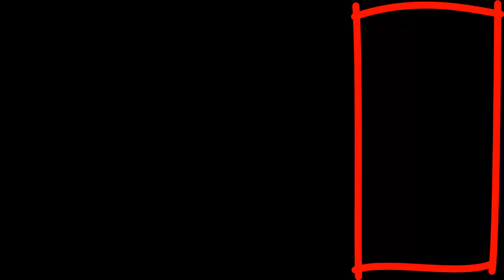Extremeprey's Skype Conversations #3